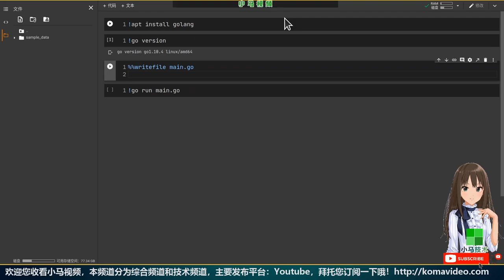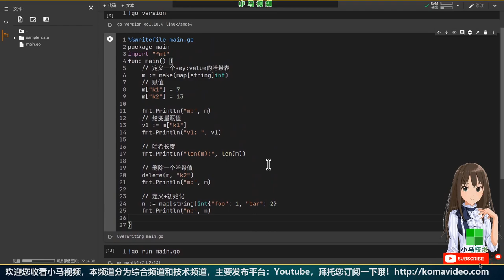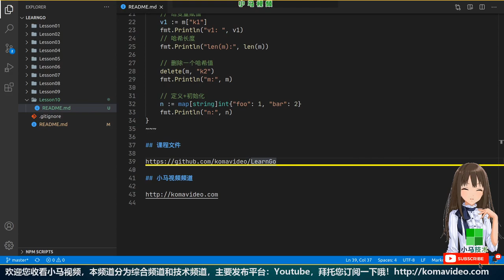【Go语言中文入门教学】map哈希字典 - make map golang p.10